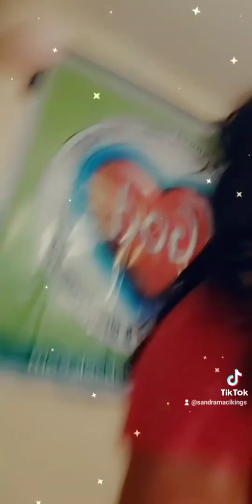Get together in a friend's house bday Parry🎂 🥳 🎉